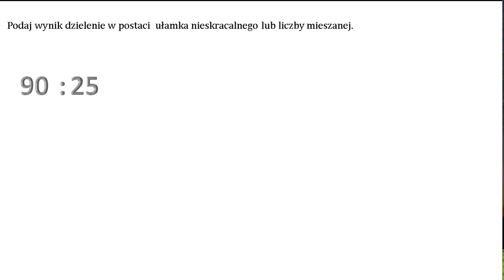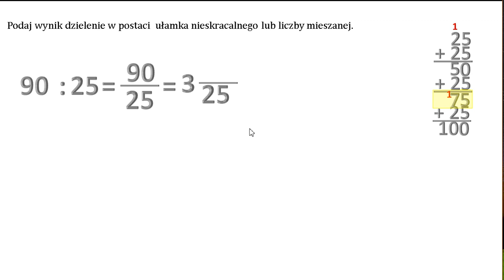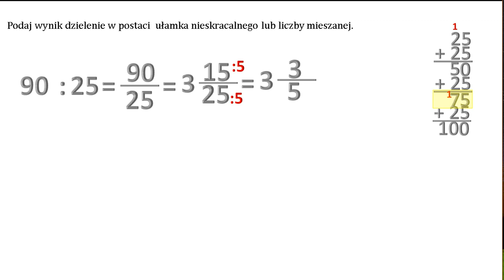Podaj wynik dzielenie w postaci ułamka nieskracalnego lub liczby mieszanej.90: 25.